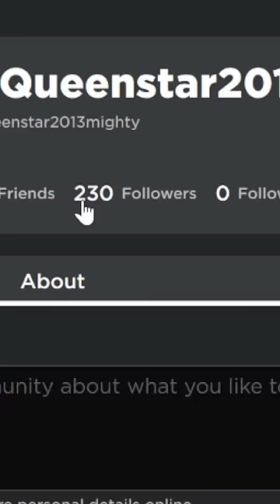The Twins' MAJOR Transformation ✨